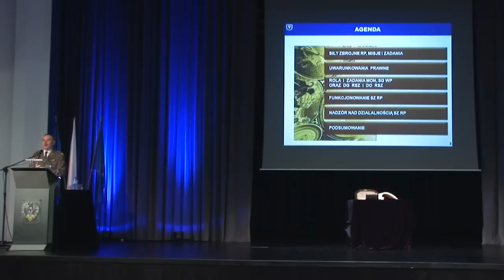Gen. Gocuł o reformie i zadaniach armii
Żadne symulacje czy gry decyzyjne nie zagwarantują stworzenia ideału. System dowodzenia armią musi ewoluować w czasie wraz ze zmieniającym się środowiskiem zewnętrznym  mówił gen. broni Mieczysław Gocuł, szef Sztabu Generalnego Wojska Polskiego. Gen. Gocuł był gościem działającej w AON Wszechnicy Obronności. Szef Sztabu Generalnego wygłosił wykład pod tytułem „Zasady funkcjonowania Sił Zbrojnych RP po wprowadzeniu nowego systemu kierowania i dowodzenia". Przedstawił w nim podstawowe założenia reformy, która weszła w życie 1 stycznia 2014 roku.